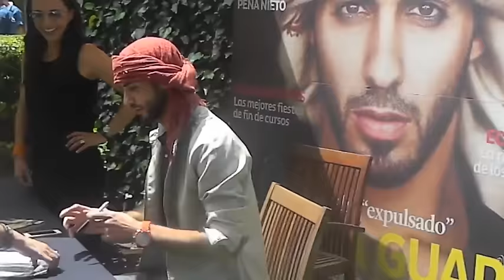Omar Borkan Al Gala - Shining Star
Videos and interview about Omar
Song: Inna - Shining Star
Made by Maida for Omar